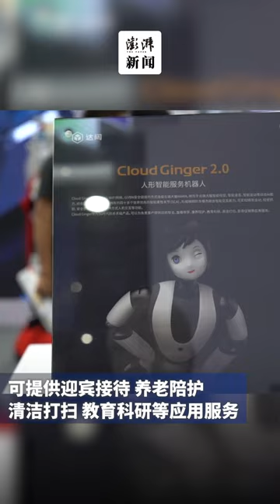达闼发布云端机器人2 0，能唱能跳会扫地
月1日，在2022年世界人工智能大会上，达闼科技发布自研柔美人形智能服务机器人Cloud Ginger 2.0，该机器人能唱京剧、做咖啡，还会打扫卫生。（来源：世界人工智能大会）